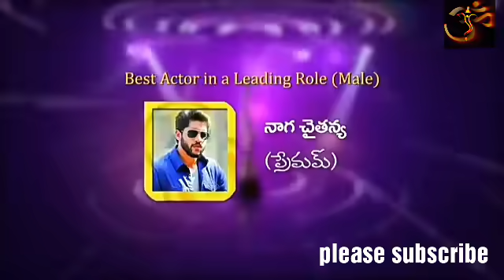NTR, samantha and Allu Arjun Rocking on Same Stage in awards function Telugu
Created by vinayaka